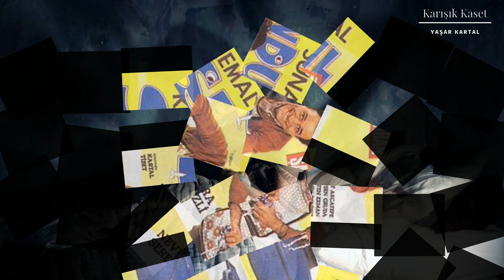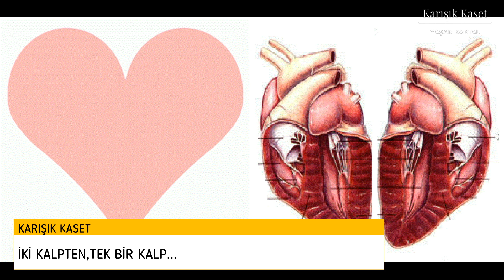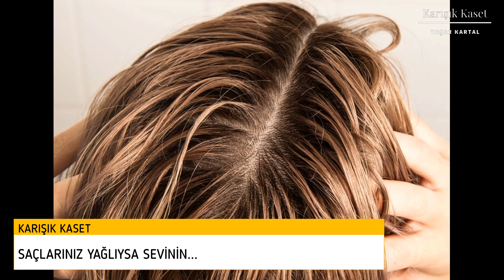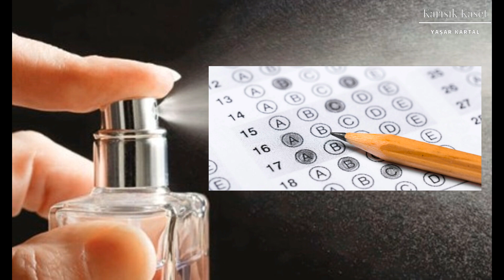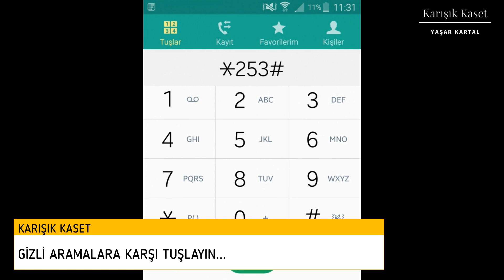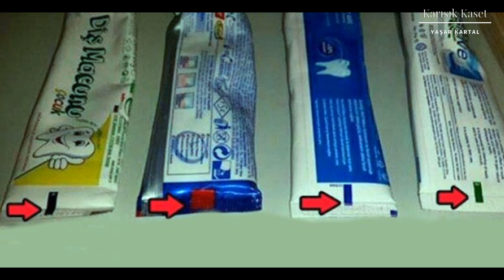EN İLGİNÇ BAZI BİLGİLER SERİSİ-2 (Hiç duymadığınız,şaşırtıcı bilgiler )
Hiç duymadığınız ,şaşırtıcı bilgileri öğrenmeye hazırmısınız.İlginç bilgiler,şaşırtıcı bilgiler va daha niceleri 10 videoluk bu seriyi kaçırmadan izleyin.En ilginç bilgiler ve tuaf bilgiler birarada olacak.

Ufkunuzu artıracak bilgileri, çoğunu de ilk kez duyacağınız bilgileri paylaştık. İlk kez duyacağın ilginç bilgileri, şaşırtıcı gerçekleri, genel kültürünü geliştirecek bilgileri, şaşırtıcı bilimsel gerçekleri, şaşırtıcı tarihi gerçekleri, muhtemelen ilk kez duyacağınız bilgileri konuştuk. Ayrıca genel kültür bilgilerini konuştuk